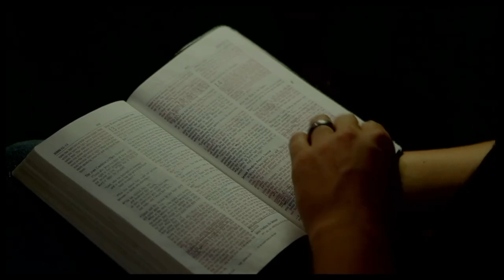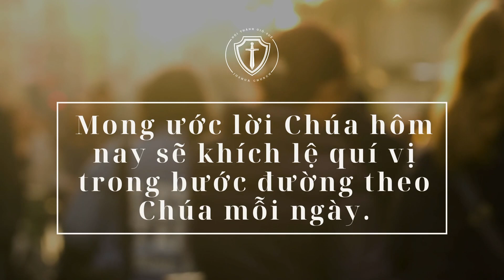Lời Sống Hằng Ngày | Khải Huyền 19-22 | Bản Hiệu Đính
Lời Sống Hằng Ngày
Ngày 31/12 | Khải Huyền 19-22 | Bản Hiệu Đính 2010
THÔNG TIN VỀ HỘI THÁNH
🔹 Zoom ID: 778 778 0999 (vui lòng comment để nhận password)
🔸  Thứ 7: 8h30 sáng Học kinh thánh và cầu thay.
🔸 Chúa nhật: 8h30 sáng Thờ phượng và nghe lời Chúa